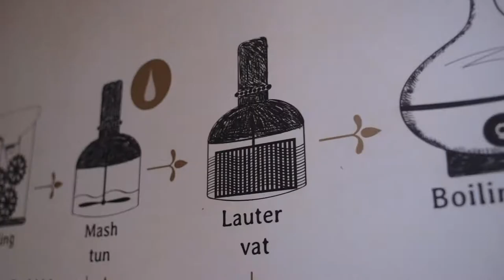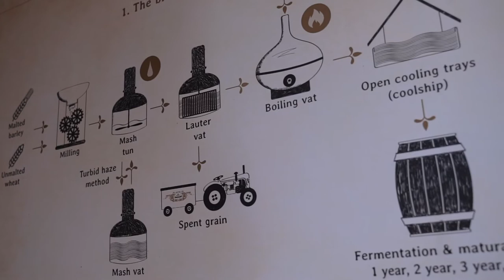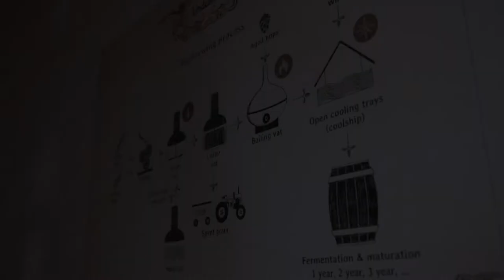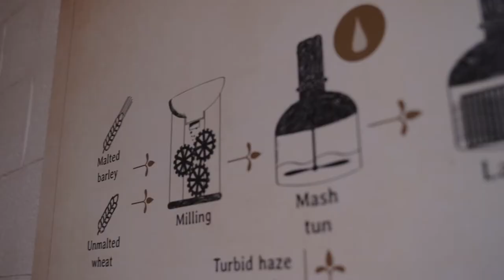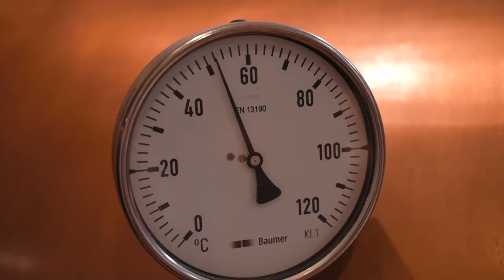How lambic is made - Lindemans Brewery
Jeff Bradford who is passionate about wine, beer and spirits, came over asking if he could learn more about lambic, its tradition, and of course about the Lindemans family, which is, to this day, still in charge of the world's leading lambic breweries. So we agreed to let him tag along for a full day helping out our Master Brewer, interview the owner and simply have some fun!

Jeff Bradford: "The lambic family of beers are not for everybody, they are wildly unpredictable, not knowing if they want to be a beer or wine. I remember drinking lambic for the first time and I was in shock and surprised. Where is the malt? And the hops? Wow that was funky and complex, I don’t even know how I would describe this!  I took another drink and found myself saying the same thing.  You see, you wont find any other beer like it. The relationship between the drinker and this beer is usually one of passionate love or hate. The ensuing relationship I built with Lambic was one of passionate love. I wanted to try more of it and I wanted to know more about this complex and unique beer.

So, how better to learn how lambic is made than from a brewery that has been making Lambic Since 1822. Six generations of pioneers that have succeeded each other. They started off as farmer-brewers, then starting in the second half of the 1950s - as just brewers. Under the influence of these six generations of Lindemans, their brewery has become one of the leading producers of lambic in the region and in the world. I am excited to introduce you to the owner and brewer of Lindemans and show you the process of how lambic is made."